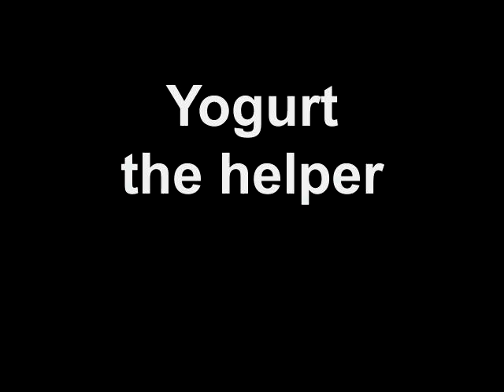Jan 27,2011 after Snow strom